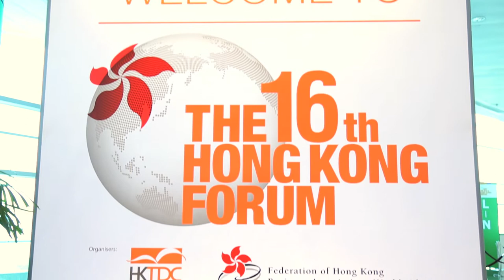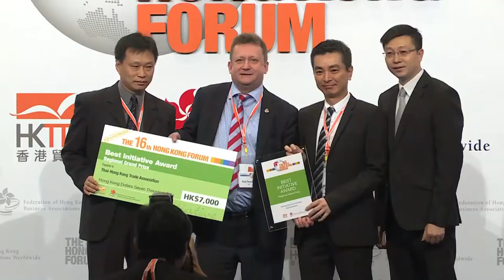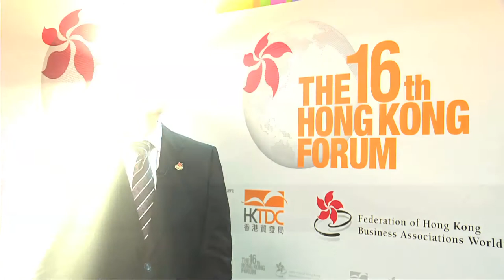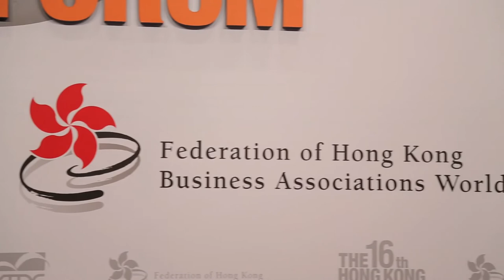The 16th Hong Kong Forum Highlights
Hosted by the Hong Kong Trade Development Council (HKTDC), the Hong Kong Forum is the annual flagship event of the Federation of Hong Kong Business Associations Worldwide, a unique network of 40 Hong Kong Business Associations in 29 countries and regions with more than 11,000 individual business executives and professionals from around the world as member associates.
Every year member associates of the Federation converge to Hong Kong from across the globe to attend the two-day Forum. The Forum gives Federation members the latest insights and information on doing business in Hong Kong and the Chinese mainland. The programme ranges from panel discussions to topical addresses, networking sessions and face-to-face communication with senior executives from Hong Kong and around the world. Member associates can also join an optional programme to the Chinese mainland.
We are looking forward to more success stories and new initiatives in reinforcing the role of Hong Kong as your best partner in this global business world.